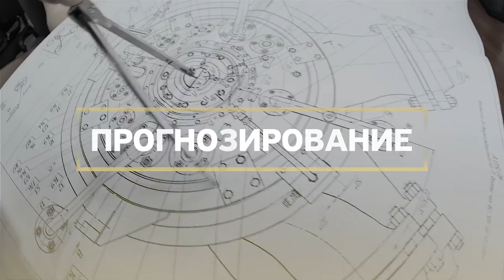Clover Group - О компании